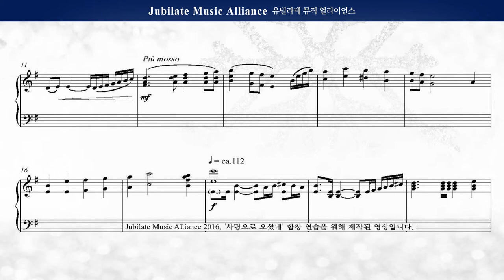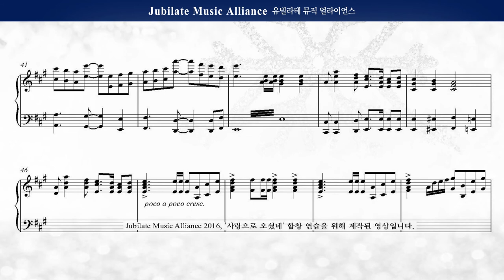[성탄절 칸타타] 최정연 ' 사랑으로 오셨네' 01. 서곡